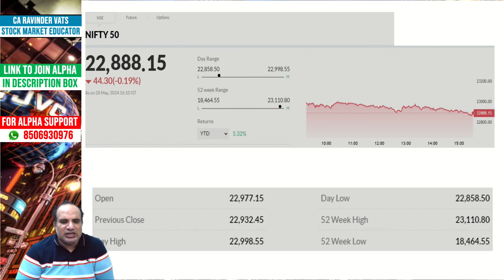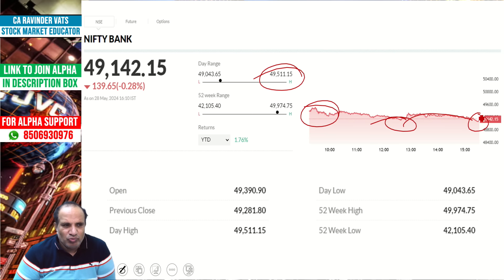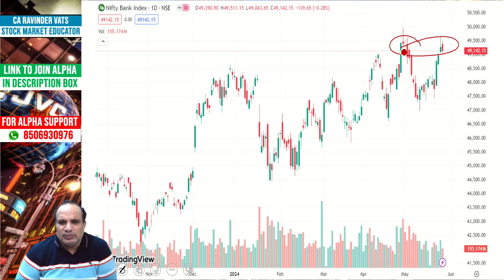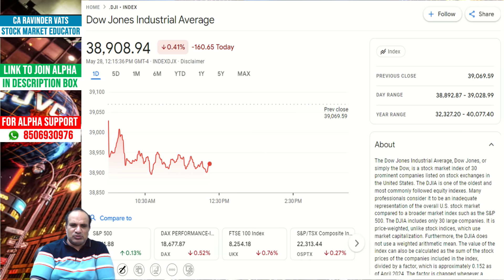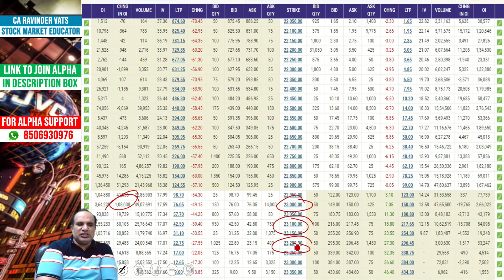Stock Market Outlook for Tomorrow: 29 May 2024 by CA Ravinder Vats